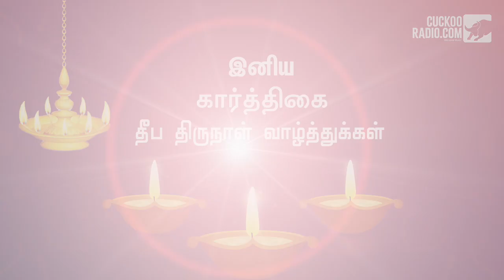Karthigai Deepam - Wishes | CuckooRadio.com